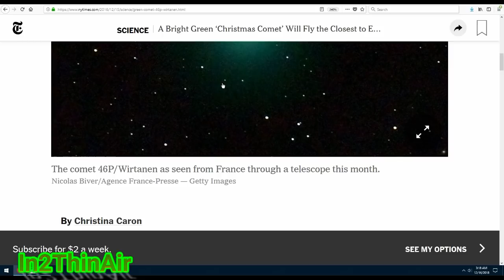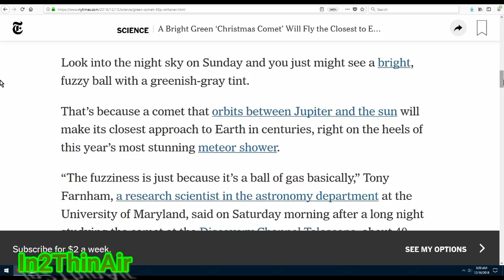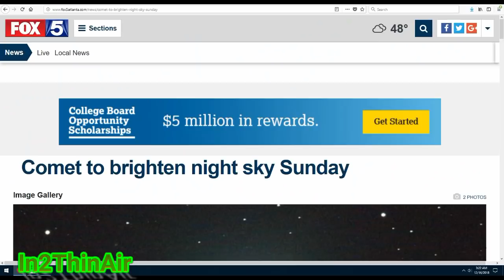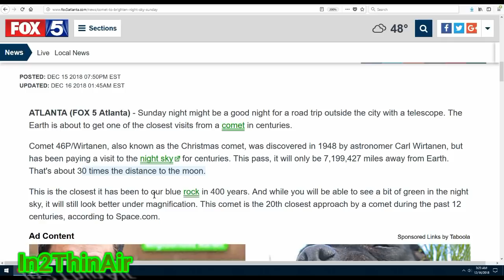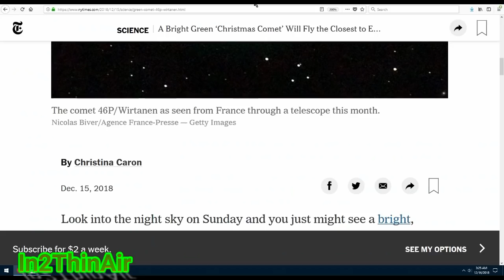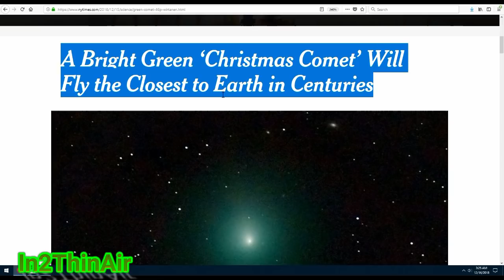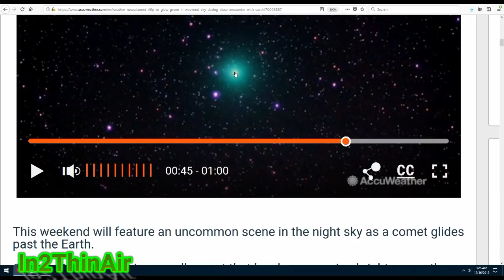COMET 46P CLOSEST APPROACH IN 400 Years! VISIBLE NOW! DEC 16th